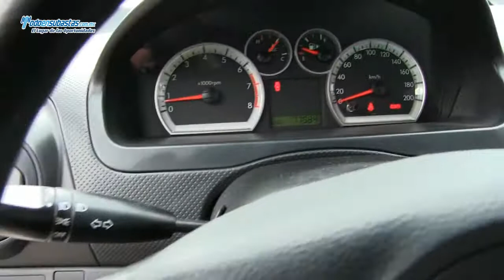Chevrolet / Aveo Paquete C Automático A/A CD / 2011